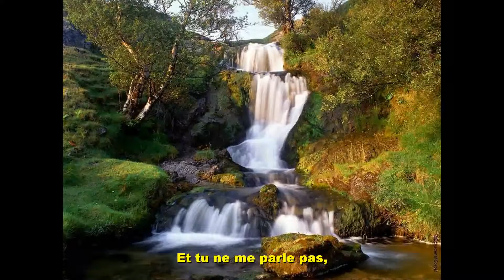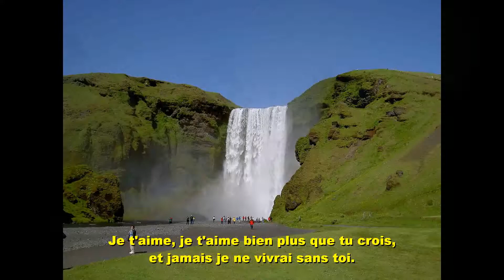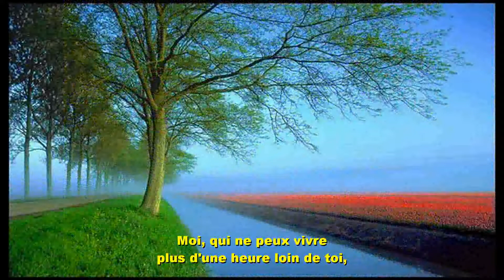Richard Anthony - Jamais je ne vivrai sans toi (Pino Donaggio - Io che non vivo senza te)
Vídeo de Richard Anthony - Jamais je ne vivrai sans toi, versión en francés subtitulada en francés de Pino Donaggio - Io che non vivo senza te, en español la cantó con el título Yo que no vivo sin ti.